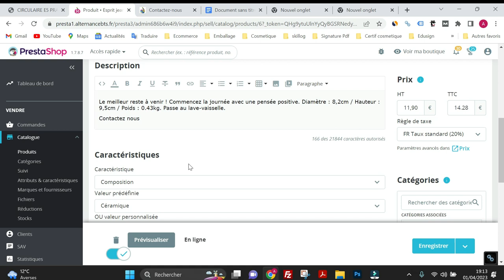BTS NDRC/PRESTASHOP : CREER ET INSERER DES LIENS